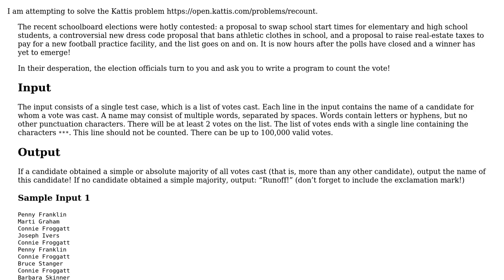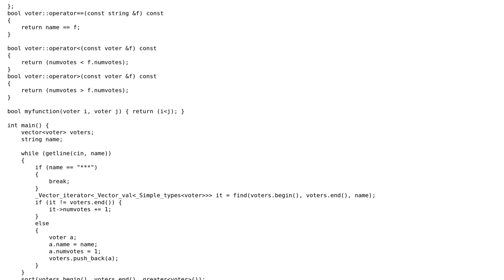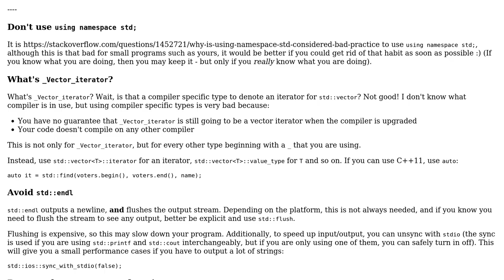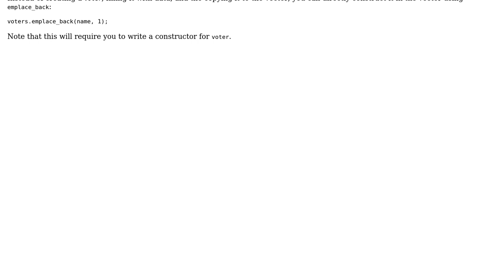Code Review: Kattis Challenge - Recount - count who has the most votes in a list of names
With thanks & praise to God, and with thanks to the many people who have made this project possible! | Content (except music & images) licensed under CC BY-SA | Music | Images & others | With thanks to user Rakete1111 user janos user jake user 200_success and the Stack Exchange Network Trademarks are property of their respective owners. You are responsible for your own actions.